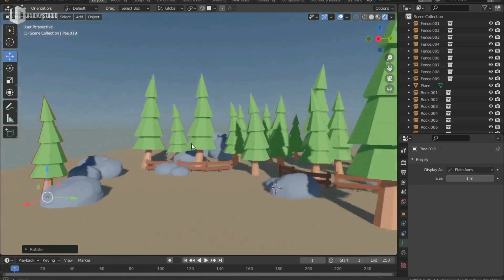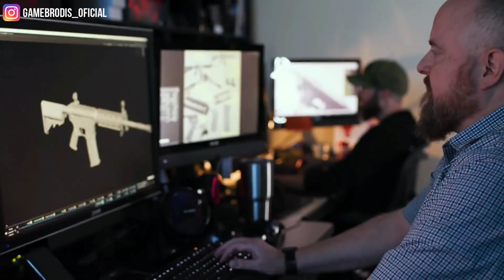Porque a Sony Está lançando “TODOS” Seus Exclusivos Para PC?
🛒⭐️ CURSOS